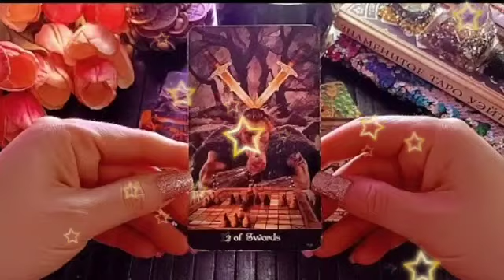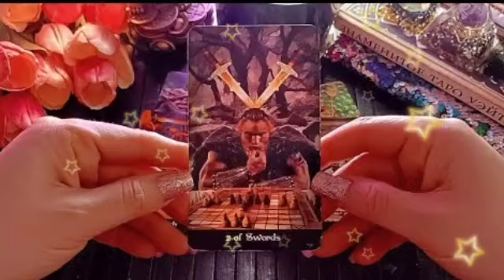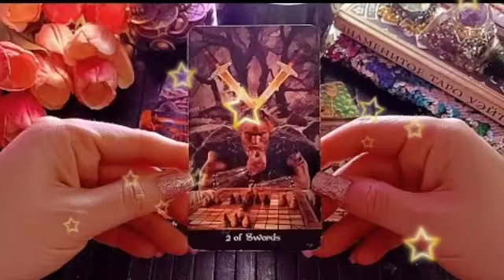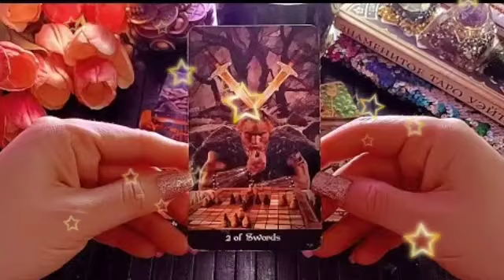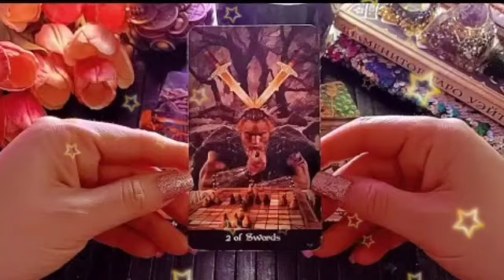برج القوس من 26 إلى 6 أيلول 2023 //خروج من سلبيات الماضي👌الحبيب يفكر بك🤭وخبر سار جدا ليك👰